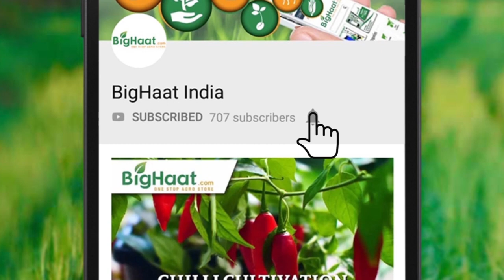Boom Sprayer (Cropmaster) Demonstration.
Proven Chemical and labor saving
 Useful for all type of ground crops.
 Uniform coverage giving best crop protection
 Doorstep service and Installation by the trained service engineer
 1-year warranty with free service*
 Boom span can cover up to 40 feet wide area in single round
 5-mode controller and two way nozzles provides accurate delivery of chemicals.
 Diaphragm pump to eliminate pulsation in sprayer

Video Courtesy: Mitra.